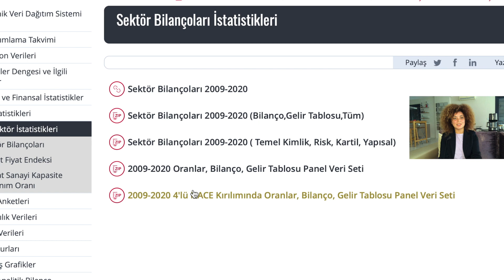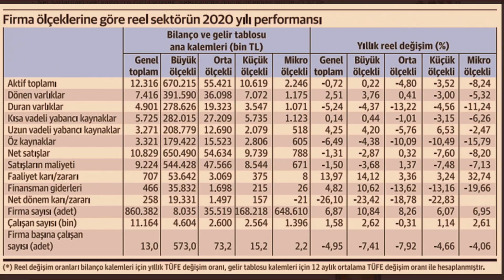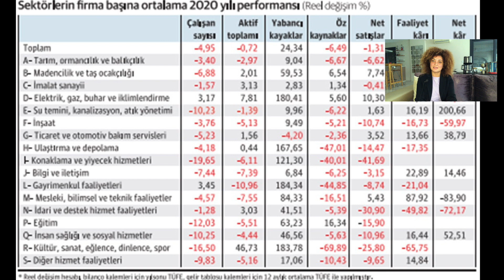Merkez Bankası’nın sektör bilançoları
Merhaba,

Merkez Bankası’nın düzenli olarak yayınladığı verilerden 2020 yılı için yapılan 860binden fazla firmanın kayıtlarından oluşan verileri açıkladığım videom umarım sizler için yararlı olur.